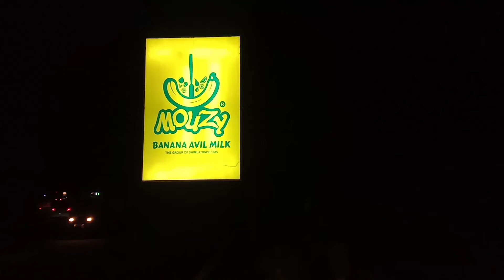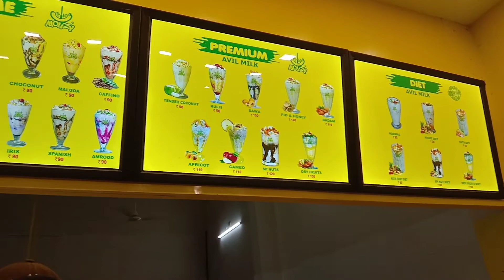MOUZY BANANA AVILMILK @Mannarkkad#Bananacorner Avilmilk special banana avil milk ‎@Sisters Vlog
MOUZY BANANA AVILMILK @Mannarkad

MOUZY BANANA AVILMILK

LOCATION - MES COLLEGE MANNARKAD

50 + Varieties of  Avilmilk 🍧🍧🍨